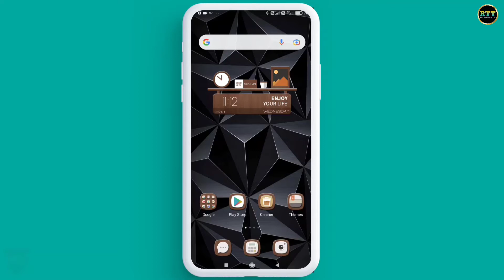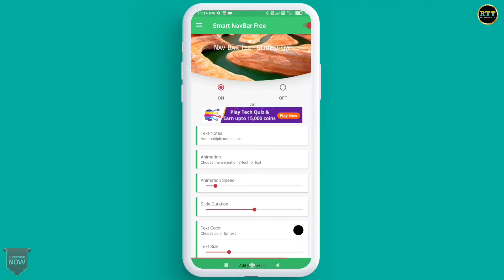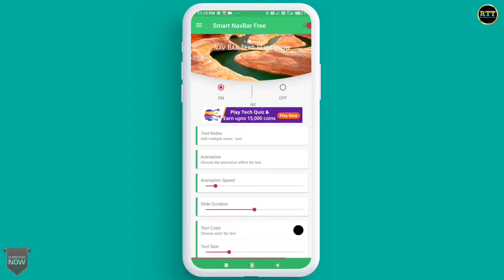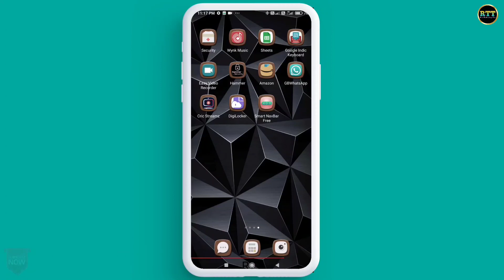Navigation Bar Me Apna Naam Kaise Likhe !! How To Add Your Name In Navigation Bar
Hello Doston
Mera Naam Sharif Ahmed Qadri Hai Or Is Video Me Mene Apko bataya he ki aap apne mobile ke navigation bar me apna naam kis tarah se likh sakte hain.